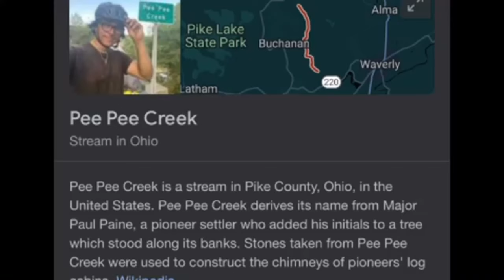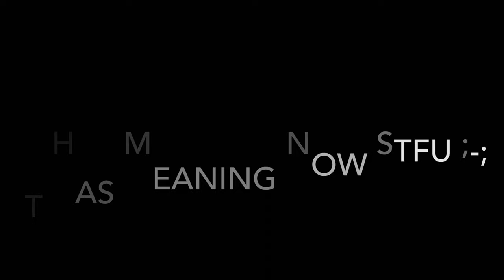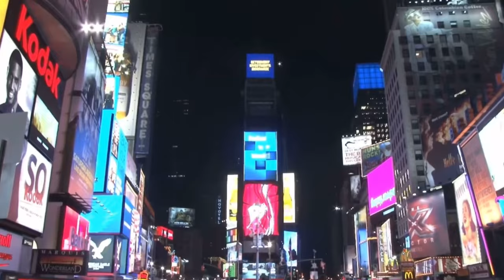Spider-man 2 Pizza Scooter figure review 2.1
The day is here, the spider-man 2 pizza scooter figure is here and it is now in its full cut. Thank you to my homies for making it possible. I have more videos coming soon. Please go check out my homies pages they are the real ones here.